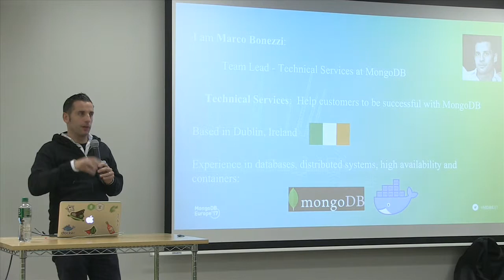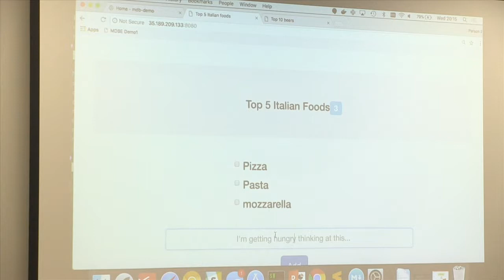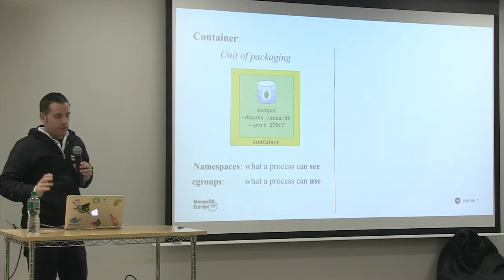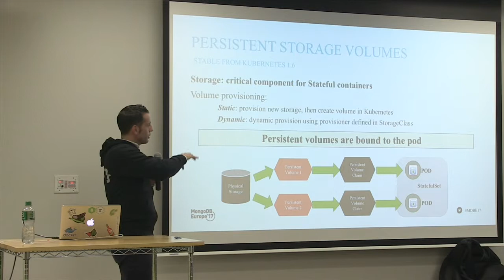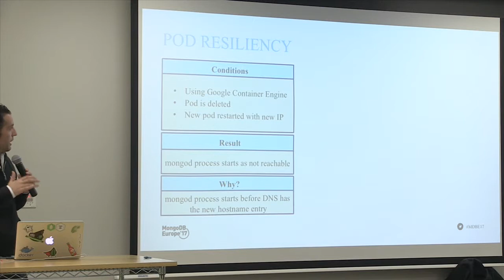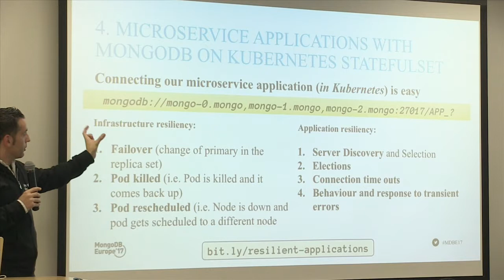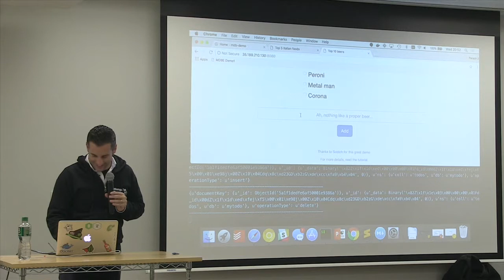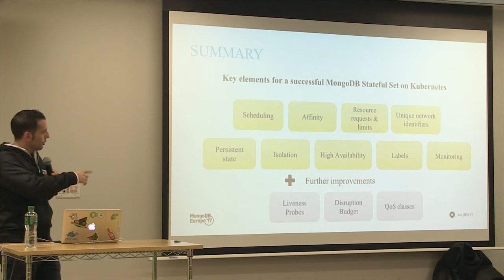Marco Bonezzi - Microservices with MongoDB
Microservices architectures are becoming more popular and we see a trend towards smaller units of deployment based on containers. While most microservices need databases, implementing MongoDB on containers adds additional complexity: databases are stateful applications where data is critical. MongoDB is a complex distributed system with its own high availability implementation where using containers can expose additional risks.

In this talk we explore how to successfully define our database infrastructure with MongoDB running on Docker containers, how to orchestrate MongoDB containers with Kubernetes in multiple environments, considerations and strategies for managing stateful MongoDB containers, and how to manage high availability and resiliency in a distributed system while running on a container technology such as Kubernetes.

Marco Bonezzi is a Team Lead for Technical Services at MongoDB, based out of Dublin, Ireland. He works helping customers to be successful with MongoDB. His interests focus mainly on WiredTiger, database performance and implementing MongoDB on containers. Prior to MongoDB, Marco held technical customer-facing roles in Ireland and Spain, always related to servers and distributed systems, databases and high availability solutions.